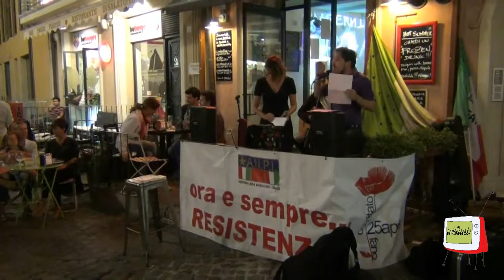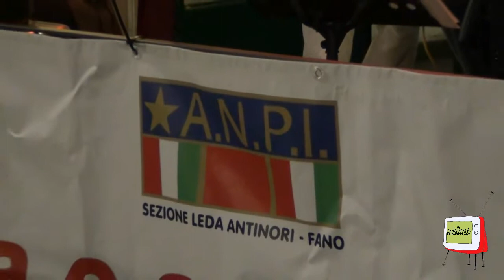Fano - ANPI "Leda Antinori" Alba Rossa 2013 Concerto di Frida Neriida Neri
Alba Rossa 2013, organizzata dall'ANPI "Leda Antinori" di Fano, ha visto la partecipazione di Frida Neri che ha emozionato il folto pubblico presente con la sua splendida voce.
La cantante ha eseguito il "Canto degli Emarginati" accompagnata dal chitarrista Antonio Nasone e da Loris Ferri, autore del libro "Rom", quale voce narrante.